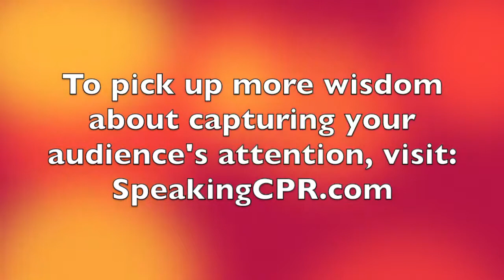How to Write a Speech - Gain Immediate Interest With This One Idea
Your Daily Dose of Public Speaking Wisdom #152. Connection. It's a word that speaking and storytelling coaches consistently preach. Which begs a question -- how? How do you connect with others?

Certified World Class Speaking Coach Michael Davis shares a tip from a world-class speaker who connects with his audience every time he speaks.